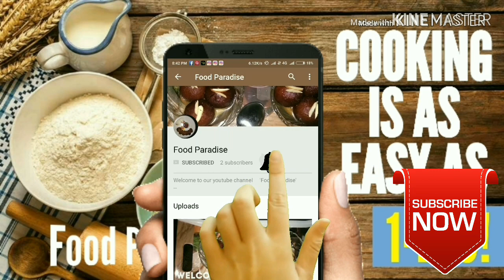Bombay Halwa || Diwali Sweets Recipe || Easy To Make || Food Paradise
HELLO !
                YOU ARE WATCHING ''FOOD PARADISE'' CHANNEL

                          In Today's Video Learn How To Make Bombay / Karachi Halwa (or Corn Flour Halwa ). This Indian Sweet Is Very Simple And Easy To Make That's Also  In Few Minutes ,Let's Begin